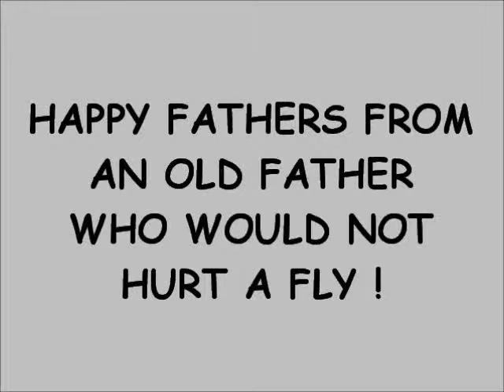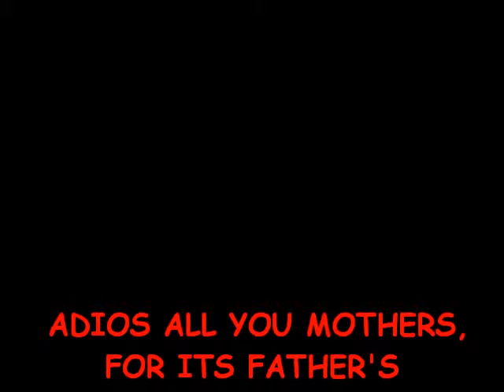FATHERS DAY WITH TONY, JUNE 16, 2013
TONY RODRIGUES, OLD GEEZER, CUTTING IT UP !